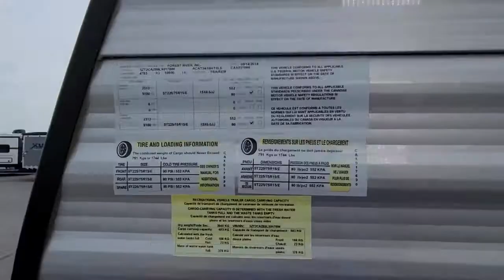2020 COACHMEN CATALINA LEGACY EDITION 343BHTS Fort Worth, Dallas, Plano, Frisco, McKinney, TX CUTT20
USED 2020 COACHMEN CATALINA LEGACY EDITION 343BHTS available in Fort Worth, Texas at United RV. Servicing the Dallas, Plano, Frisco, McKinney, TX area.
2020 COACHMEN CATALINA LEGACY EDITION 343BHTS  - Stock#: CUTT2045 - VIN#: 5ZT2CAZB8LX017696

United RV
5100 Airport Freeway

Metal exterior,,3 Slides,,15&amp;quot; tires w/ metal wheels,,Power awning,,Out side speakers,,6 gal hot water heater,,Cable/Satellite prep,,Stabilizer jacks,,50 amp service,,Spare tire,,Dual 30 lb propane tanks,,Power tongue jack,,,,